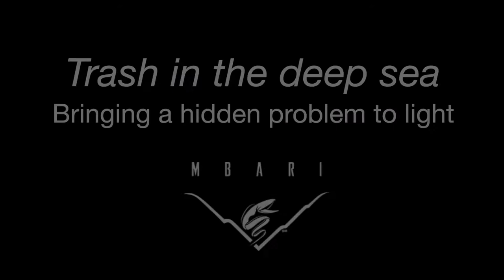Trash in the deep sea: Bringing a hidden problem to light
Kyra Schlining, Linda Kuhnz, Nancy Jacobsen Stout, Susan von Thun, Brian Schlining, Lonny Lundsten, Judith Connor
Monterey Bay Aquarium Research Institute

Trash in the sea is an increasing problem with a potential for negative impacts on marine life. Conducting research in the deep sea is challenging and expensive; therefore, little is known about the presence of litter in this vast habitat. The extreme depths to which human garbage can be found have recently been exposed. Scientists at MBARI carefully examined where trash was seen in 18,000 hours of video from remotely operated vehicles in Monterey Bay waters down to 4,000 m. The researchers categorized the trash, looked at patterns of distribution, and considered where it came from and how it got there. Most litter consisted of single use, recyclable items, such as plastic (33%) and metal (26%). Plastic and metal items were seen relatively more frequently in the deepest areas visited indicating that garbage on the seafloor may be greatly underestimated due to a lack of deepwater surveys.

Publication

Kyra Schlining, Susan von Thun, Linda Kuhnz, Brian Schlining, Lonny Lundsten, Nancy Jacobsen Stout, Lori Chaney, Judith Connor, Debris in the deep: Using a 22-year video annotation database to survey marine litter in Monterey Canyon, central California, USA, Deep Sea Research Part I: Oceanographic Research Papers, Volume 79, September 2013, Pages 96-105, ISSN 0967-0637,